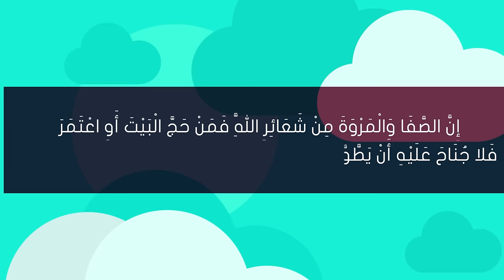How to Perform Hajj | Islamweb | دليل الحج | شرح خطوات أداء مناسك الحج | إسلام ويب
قال الله تعالى: { ولله على الناس حج البيت من استطاع إليه سبيلاً }
فيلم توضيحي إنفوجرافيك يشرح أحكام وخطوات أداء مناسك فريضة الحج خطوة بخطوة بشكل سلسل و مبسط.
من انتاج موقع إسلام ويب.